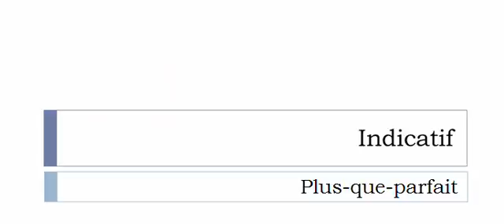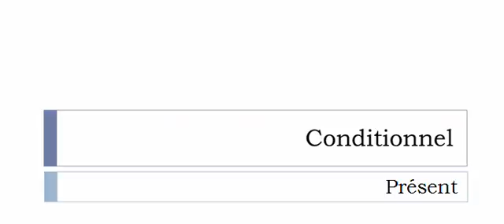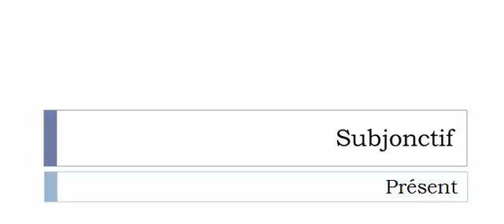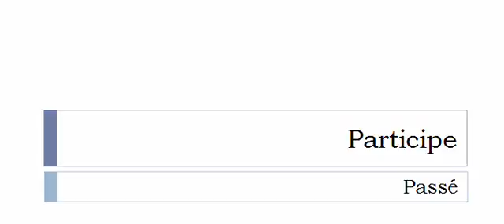French conjugation = Rétrocéder